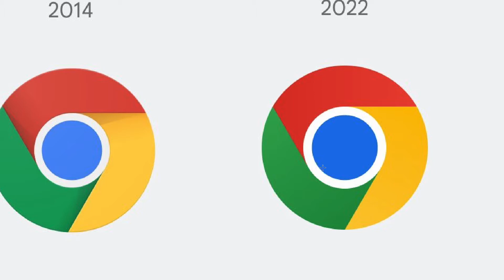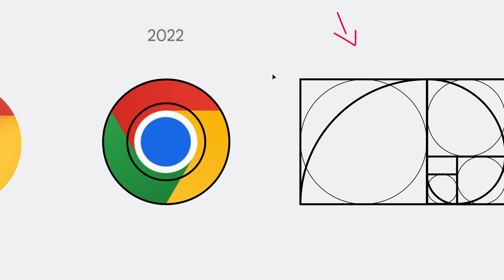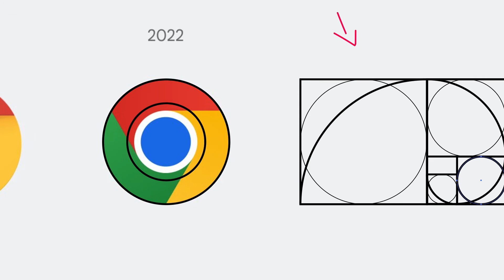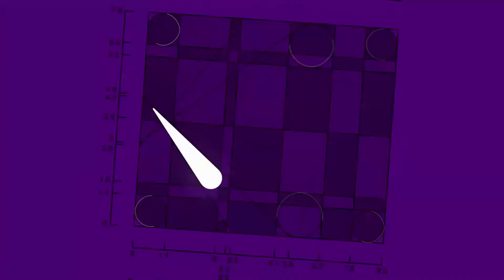GRIDS LOGO GOOGLE CHROME (Analisado por Designer Gráfico) - Pedro Panetto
Design de alto nível tem grid! Para aprender essa técnica com um designer considerado referência no Brasil e exterior acesse esse link:

A história do Design Gráfico é marcada pelo uso da técnica criativa dos Grids. Seja no Design Editorial, Design de Marcas, Design de Embalagens ou qualquer tipo. Grids são fundamentais desde um curso de design a uma grande empresa que contrata um profissional de alto nível.

Aprender design gráfico sempre estará atrelado a aprender grids. Trabalhar com design gráfico, fazendo bons projetos, também está totalmente conectado a técnica dos grids.

GRIDS IDENTIDADE GOOGLE CHROME.